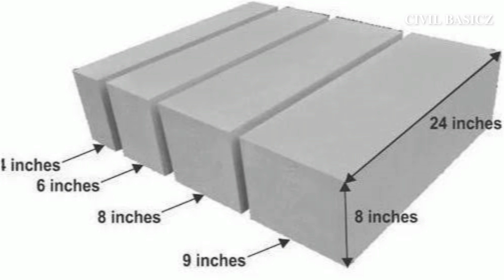Disadvantages of AAC blocks | Low budged house | aac block construction | aac blocks advantages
Er.Prakash Kuppusamy M.E
Civil Basicz